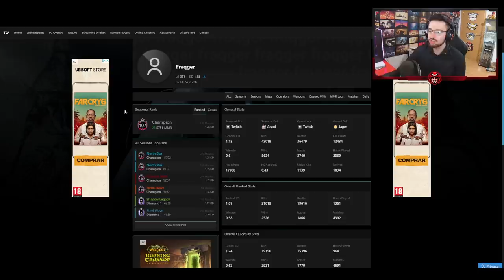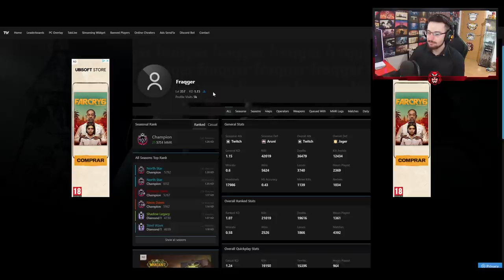El TOP 1 CHAMPION de CONSOLA | Crystal Guard | Caramelo Rainbow Six Siege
✅ El TOP 1 CHAMPION de CONSOLA en este Gameplay de Rainbow Six Siege español en Crystal Guard.